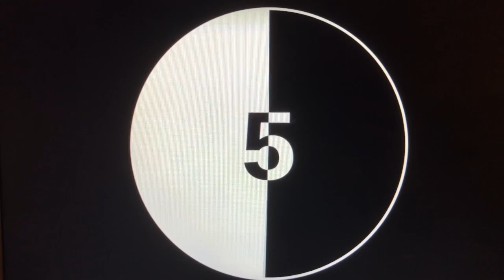July 2018 Challenge Group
July Group Welcome